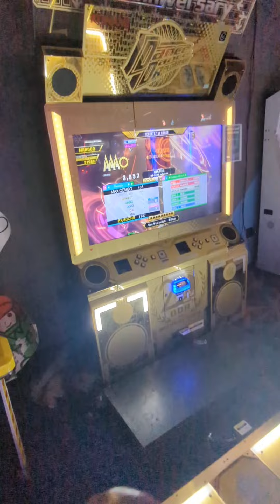CHAOS CSP-16 999,950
BPM: 170
Stops: 44
Version: DDR SuperNOVA
Speed mod: 3.75x
Scroll Rate: 637.5
Daily Attempts: 3
Total Arcade Attempts: 155-165
My DDR-CODE: 51539387